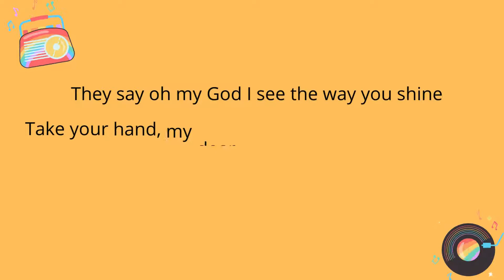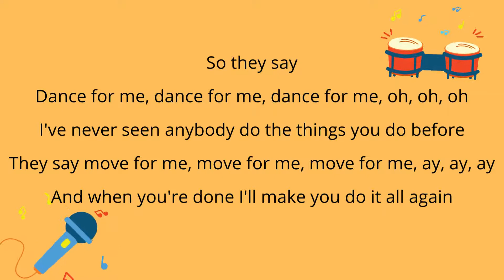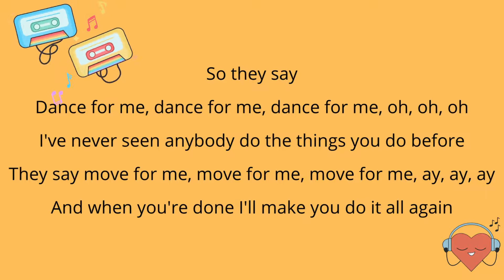Dance Monkey Cover by Arline (With Lyrics)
Dance Monkey by @tonesandi //Songs//With Lyrics//Arline//DanceMonkeyCover//WithLyrics//SsStoryworld

Arline, an amazing member of our SS Storyworld group has shared with us the cover of the famous song 🎵, "Dance Monkey" by @tonesandi. So we here at SS Storyworld thought, "Hmm, why not create a lyrical video of this mesmerizing singing so you can sing along with her!". Here is the final product, pumping up our week with energetic vibes...